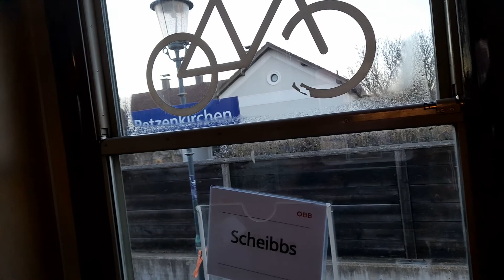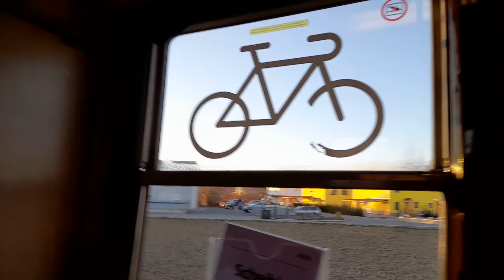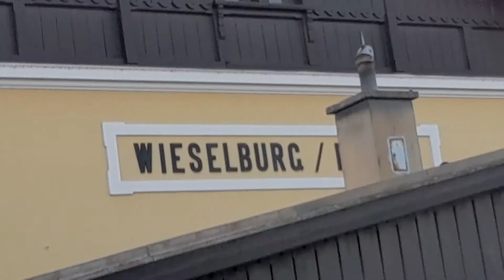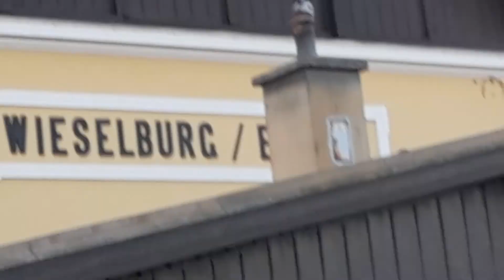durch's strahlend sonnige Erlauftal mit ÖBB 5047 037 6 um kurz vor 17:00 am 13.02.2022